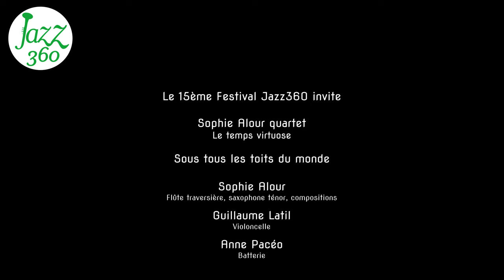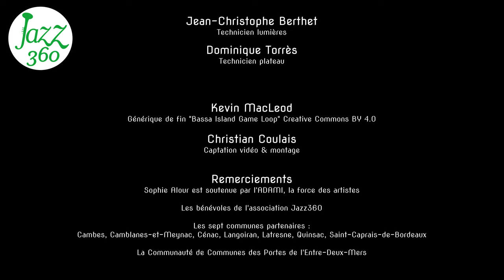Sous tous les toits du monde Sophie Alour quartet Festival Jazz360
On écoute "Sous tous les toits du monde".